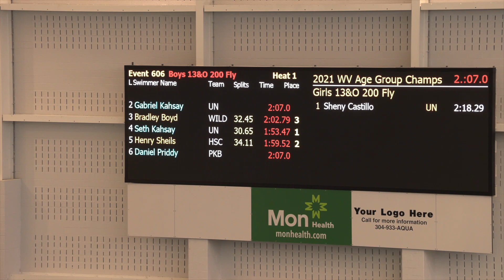Henry Sheils: 200 Yard Butterfly Runner-Up in the 2021 WV Short Course Swimming Championships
Approximately ten minutes after winning the Boys 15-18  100 Yard Freestyle event at the 2021 WV Short Course Swimming Championships, 17-year-old Huntington Riptide Swimmer Henry Sheils takes on the brutal 200 Yard Butterfly! And while he hangs pretty close to the eventual champion, 18-year-old Seth Kahsay, for about 3/4 of the race, the lactic acid in Henry's muscles eventually wins out, and he has to be content with a 2nd place finish and a time of 1:59.52. This is what pain looks like.